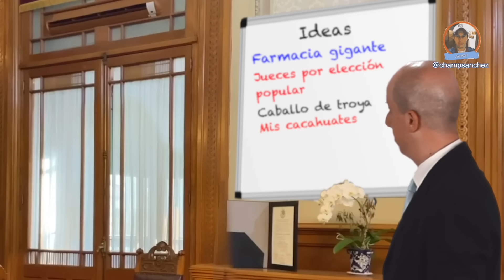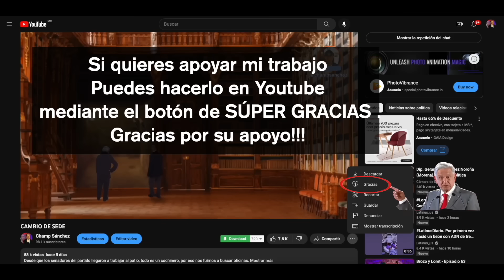IDEAS PASAJERAS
Nada mejor que un pizarrón para apuntar las ideas de el señor, bueno más que ideas son ocurrencias.